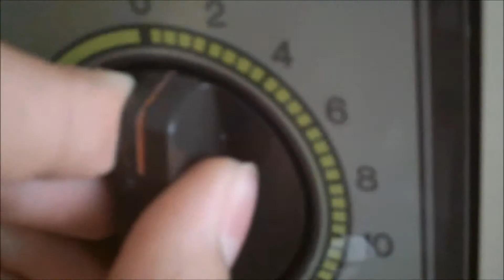BURGER WITH DOUBLE CHIPS!!!Lunchtime with Bry (8)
My Google Chrome theme: (not avaiable)

My schedule
Wednesday-Comedy/Gaming/Lunch video
Saturday-Comedy/Gaming/Lunch video

Songs that i use here!

Computer that i have:Acer aspire one 532h
Keyboard that i have:Apple usb keyboard m2452
Camera that i have:Camileo P25
Gaming consoles used in my videos:Playstation 1,Playstation 2,Psp,Wii,Computer,3ds,Game boy,Phone,Pokewalker(what!?)
Vlogphone:Samsung GT-S3650

I don't use real things in videos i use props like a fake computer,gun,teeth,blood...

REMEMBER:

If you're a Hater you're a TOILET!